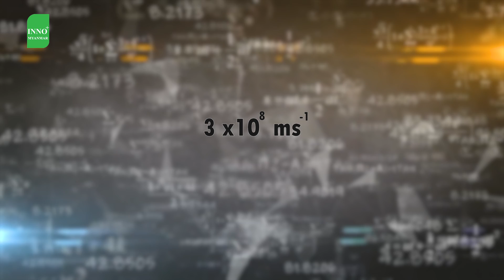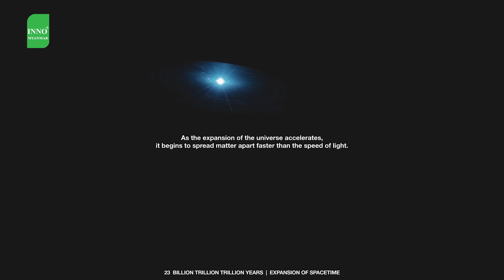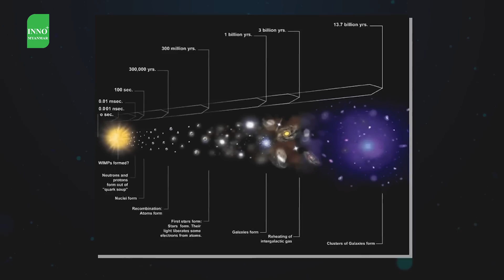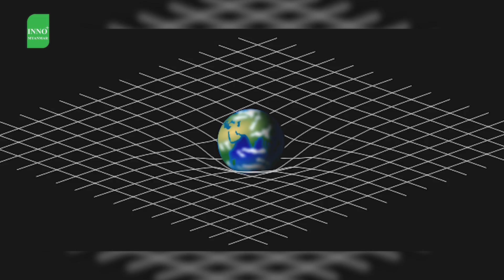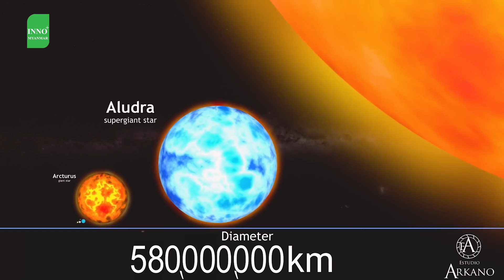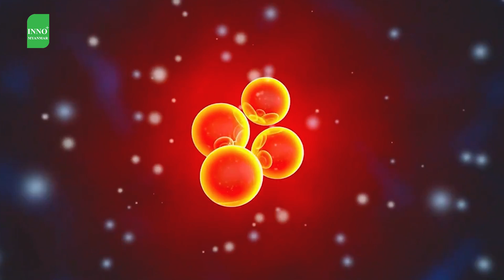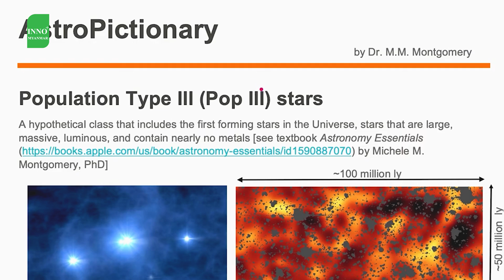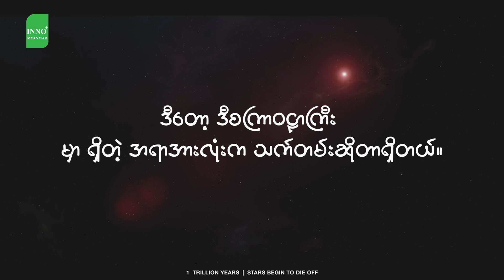စကြာဝဠာကြီး ဘယ်လို စ ဖြစ်လာသလဲ...စကြာဝဠာကြီး ဘယ်လိုမျိုး အဆုံးသတ်သွားမလဲ...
စကြာဝဠာကြီးက ဘယ်လိုစဖြစ်လာသလဲ။ ပြီးရင် ဘယ်လိုမျိုး အဆုံးသတ်သွားမလဲ။...
စကြာဝဠာရဲ့သက်တမ်းအကြောင်းနဲ့ ပတ်သက်ရင် ယူဆချက်တွေ အများကြီးရှိတယ်...
ဘာသာ‌ရေးအရ ယူဆချက်နဲ့ သိပ္ပံအရ ယူဆချက်တွေရှိတယ်... သိပ္ပံဘက်အရမှာတောင် ယူဆချက် အမျိုးမျိုးရှိတဲ့အထဲကမှ သိပ္ပံပညာရှင်တွေ အများစု လက်ခံထားတဲ့ အမြင်ဘက်ကနေ Sharing လုပ်ပေးသွားမှာပါ...

ဒီတော့ စလိုက်ကြရအောင်...
လွန်ခဲ့တဲ့ နှစ်ပေါင်း သိန်း 138000 လောက်တုန်းက ရုတ်တရက်ကြီး ဘာမှန်းကို မသိတဲ့ပစ္စည်းလေး တစ်ခုက ပေါက်ကွဲခဲ့တယ်... ဒီပစ္စည်းလေးရဲ့ Size က 1 cm လောက်ပဲရှိပါတယ်...ဒီပစ္စည်းလေးက အမည်းရောင်ပါ...
သူ့မှာ ဘာအလင်းရောင်မှ တခြား ဘာပစ္စည်းမှမရှိပါဘူး... သူ့မှာ Energy တွေပဲရှိပါတယ်... ဒီပစ္စည်းလေးရဲ့ အပူချိန်က 1.4×1032°C ရှိပါတယ်... ဘယ်လောက်ထိပူလဲဆိုတာကတော့ တွေးကြည့်လို့တောင်မရဘူး... ဒီပေါက်ကွဲမှုကိုတော့ Big Bang လို့ခေါ်ပါတယ်... သူပေါက်ကွဲတဲ့ပုံစံက ပုံမှန်လိုမျိုး ဘုန်းခနဲ ဆက်တိုက်ပေါက်ကွဲနေတာမျိုးမဟုတ်ဘဲ တစ်ချက် ပေါက်ကွဲပြီးသွားတော့ ဖြေးဖြေးချင်းဆက်ပြီး ပေါက်ကွဲနေတာပါ...

ကျွန်မတို့သိကြတဲ့ စကြာဝဠာမှာရှိနိုင်တဲ့ အနိမ့်ဆုံးအပူချိန်က Absolute Zero Temperature (-273°C)ပါ...
ခုနကပြောသွားတဲ့ 1.4×1032 °C ဆိုတာက စကြာဝဠာမှာ ရှိနိုင်တဲ့ အမြင့်ဆုံးအပူချိန်ပါ...
ဒီပစ္စည်းလေးက ကျွန်မတို့ရဲ့ အစောဆုံး စကြာဝဠာပါပဲ... ဒီ 1cm ရှိတဲ့ ပစ္စည်းလေးကနေမှ စကြာဝဠာကြီးမှာရှိတဲ့ အရာအားလုံးက ပေါက်ဖွားလာတာပါ...
(ဒါဆို ဒီ 1cm ရှိတဲ့ ပစ္စည်းလေးရဲ့ အပြင်မှာဘာတွေရှိနေမလဲ။ ဒီပစ္စည်းလေးက ဘယ်ကနေ ဘယ်လိုဖြစ်လာတာလဲ။ ဘာလို့ 1 cm ရှိနေရတာလဲ။)

ဒါနဲ့ပတ်သက်ပြီး ဆွေးနွေးချင်တယ်ဆိုရင် နောက် video မှာ ပြောပြပေးမယ်...
ဘာမှမရှိတဲ့နေရာကြီးကနေ ဒီ 1cm size လောက် ပမာဏ ပေါက်ကွဲထွက်လာဖို့အတွက် 10-32 s လောက်ပဲ ကြာမြင့်ပါတယ်... ဒီ 10-32 s ဆိုတာက 1 စက္ကန့်ရောက်ဖို့တောင် အများကြီးလိုပါသေးတယ်...စကြာဝဠာမှာ အမြန်ဆုံးနှုန်းက အလင်းရဲ့  အမြန်နှုန်း 3×108 ms-1 ဆိုတဲ့ စံနှုန်းထက်တောင် ဒီ 1cm size လေး ပေါက်ကွဲတဲ့အမြန်နှုန်းက ( 1×1023 ) 1 နောက်မှာ သုည 24 လုံးတောင်ဆိုတော့ ကုဋေပေါင်း မြောက်မြားစွာအောင် အဆ ပိုမြန်ပါတယ်...
ဒီ speed က ဘယ်လောက်ထိ မြန်လဲ မသိနိုင်ဘူးဆိုတော့ နှိုင်းယှဉ်ပြပေးပါ့မယ်။ စကြာဝဠာကြီးက ဒီအမြန်နှုန်းနဲ့သာ ဆက်ပြီး ကျယ်ပြန့်လာမယ်ဆိုရင် ယခုဒီလောက်ကြီးမားတဲ့ စကြာဝဠာ အနေအထားရောက်လာဖို့အတွက် 0.0001 s လောက်ပဲ ကြာမှာဖြစ်ပါတယ်...
ဒီအခုနေထိုင်နေတဲ့ စကြာဝဠာ အရွယ်အစားဖြစ်ဖို့အတွက် နှစ်ပေါင်း သိန်း 138000 လောက်ထိ ကြာမြင့်ခဲ့တယ်ဆိုတာက ဒီလို အမြန်နှုန်းနဲ့ အဆက်မပြတ် ပေါက်ကွဲကျယ်ပြန့်လာတာ မဟုတ်ဘဲနဲ့ သူ့ရဲ့ ပေါက်ကွဲမှု အလျင်နှုန်းကို လျော့ချလိုက်ပြီး ဖြည်းဖြည်းချင်း ပေါက်ကွဲလာတာမို့လို့ ဒီလောက်အချိန်ကြာမြင့်တာပဲဖြစ်ပါတယ်...
ဒီအကြောင်းအရာကို 1980 မှာ American သိပ္ပံပညာရှင် Alan Harvey Guth က သုံးသပ်ခဲ့တာပါ...

သူက Massachusetts Institute of Technology(MIT) က Professor သိပ္ပံပညာရှင် တစ်ယောက်ပါ...

ပြောခဲ့တဲ့အကြောင်းအရာအားလုံးက Physics နည်းအရ တွက်ချက်သုံးသပ်ထားတာပါ... တခြားအရာတွေလို မျက်လုံးနဲ့ကြည့်လို့ မြင်ရတဲ့အရာမျိုးလည်း မဟုတ်တဲ့အပြင်ကို အဲ့အချိန် စကြာဝဠာက အမဲရောင် ဖြစ်နေတယ်...ဘာလို့မမြင်ရတာလဲဆိုတော့ စကြာဝဠာမှာ အလင်းမရှိလို့ မမြင်ရတာပါ... ကြည့်ရင်လည်း မမြင်ရနိုင်တဲ့အတွက် သိပ္ပံပညာရှင်တွေရဲ့ တွက်ချက်သုံးသပ်ချက်သာဖြစ်ပါတယ်...

ကျွန်မတို့ စကြာဝဠာနဲ့ ပတ်သက်ပြီး ကြားဖူးတာက Big Bang Theory ရှိမယ်။ ဒီ Big bang Theory ရဲ့ အကြီးမားဆုံး ချို့ယွင်းချက်က ကျွန်မတို့ သိတဲ့အတိုင်းပဲ အရာဝတ္ထု တစ်ခု ပေါက်ကွဲပြီဆိုရင် အစပေါက်ကွဲထွက်တဲ့အပိုင်းအစတွေက တချို့နေရာတွေမှာ စုပုဲနေလိုက် တချို့နေရာတွေမှာ နည်းနေတာတွေ တချို့နေရာတွေမှာ မရှိတာတွေ အဲ့လိုမျိုးဖြစ်နေတာမဟုတ်လား...ဒီလိုပုံစံမျိုး မဟုတ်ဘဲနဲ့ စကြာဝဠာကို Telescope မှန်ဘီလူးနဲ့ကြည့်လိုက်တဲ့အခါမှာတော့ အရာအားလုံးက မျှချေတူညီပြီး လုံးဝကို ညီညီညာညာ ပျံ့နှံ့နေတာကိုတွေ့ရတဲ့အတွက် ဒီ 1 cm ရှိတဲ့ ပစ္စည်းက နဂို speed အတိုင်း တဟုန်ထိုးပေါက်ကွဲလို့ မရဘဲနဲ့ တဖြည်းဖြည်းချင်း ပေါက်ကွဲလာကြောင်း ထပ်ပြီး သုံးသပ်ချက် ထွက်ရှိလာတာပါ...

ကဲ...ကြော်ညာလေးကတော့...😛👉👉သင့်ဖုန်းကို အန္တရာယ်ကနေ ကာကွယ်ပေးနိုင်တဲ့အပြင်ကိုမှ စိတ်အနှောင့်အယှက်ဖြစ်စေတဲ့အရာကိုပါ ဖြေရှင်းပေးတဲ့ INNO+ ပါ...😊
မကွဲမှန်ကပ်တော့မယ်ဆိုရင် INNO+ ကိုပဲ ကျိန်းသေရွေးချယ်နော်...🫶
လက်လီလက်ကားလည်း ဝယ်ယူရရှိနိုင်တာဖြစ်လို့ 𝐩𝐚𝐠𝐞 𝐦𝐞𝐬𝐬𝐞𝐧𝐠𝐞𝐫 မှလည်း မှာယူနိုင်ပါတယ်ရှင်...
🏡 ဆိုင်လိပ်စာ-အမှတ်(၅၃/စီ)၊မြေညီထပ်၊အင်းစိန်လမ်းမ၊စံရိပ်ငြိမ်နဲ့လှည်းတန်းကြား ကမာရွတ်မြို့နယ် ရန်ကုန်မြို့။

⏰Open Daily (9:00AM To 6:00PM)